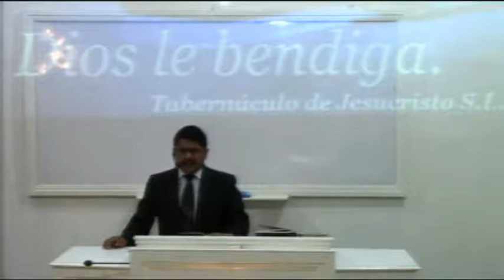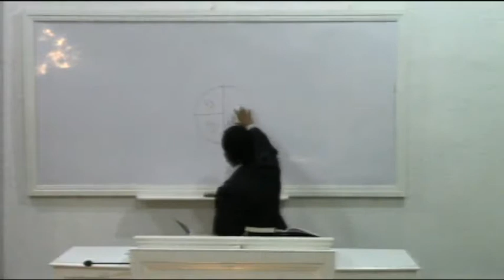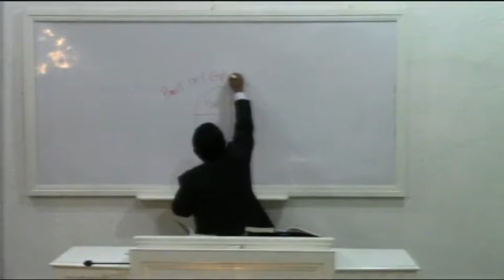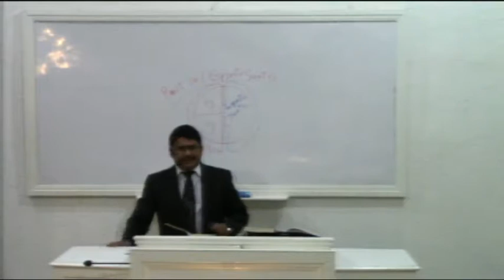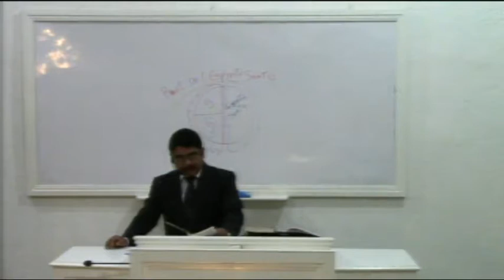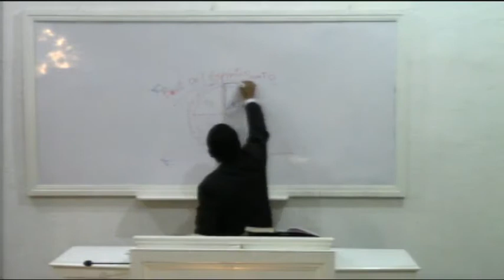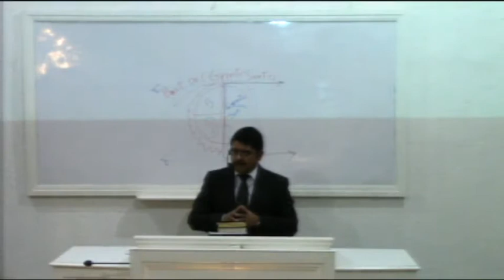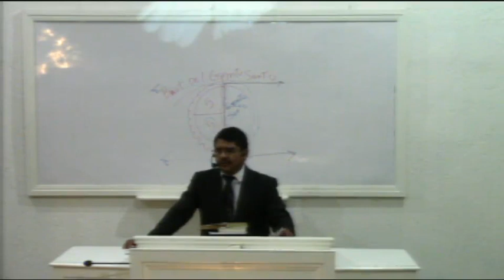TDJSLP Miercoles 19 de marzo del 2014 Hno Miguel Narvaez